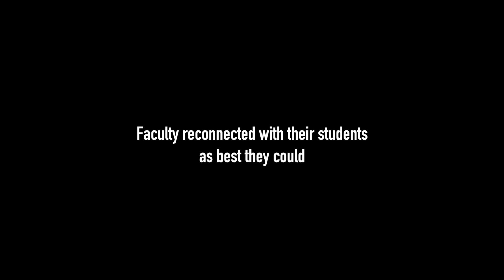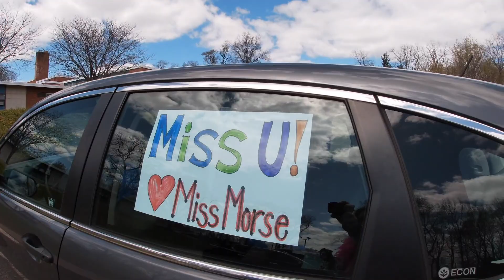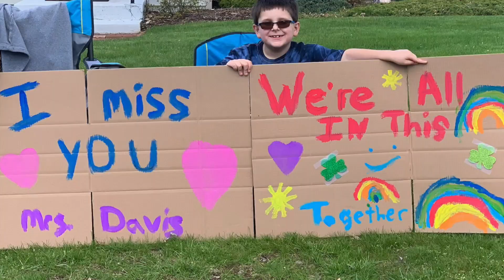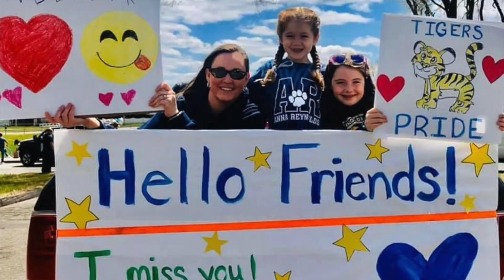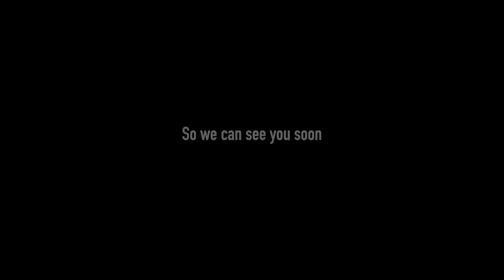Anna Reynolds Faculty Parade 2020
Newington Public Schools closed down due to the coronavirus on March, 13th 2020. To combat the difficult times the staff of Anna Reynolds Elementary School thanks to the leadership of Eileen Bredice and Jason Smith organized a faculty parade to reconnect with students and families.

The parade would not have been possible without the hard work and coordination of the Newington Police Department and the NPS Security and Transportation Departments.

The video would not have been possible without the filming from Callie Bredice and all of the incredible photography taken by Kristen Vacca and others.

This will be over before we know it, so hang in there and stay safe!